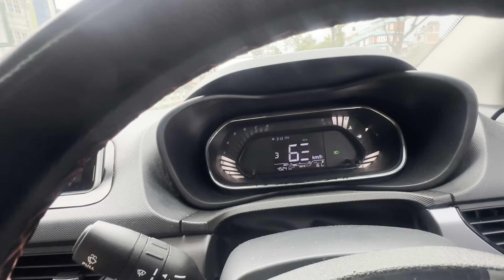New Ride ko lagi ready hudai😱 Ktm bata @rajkumarkarki46 saga Gaighat aaya